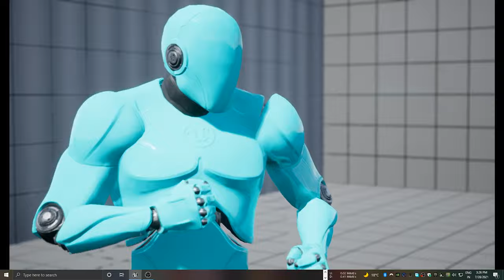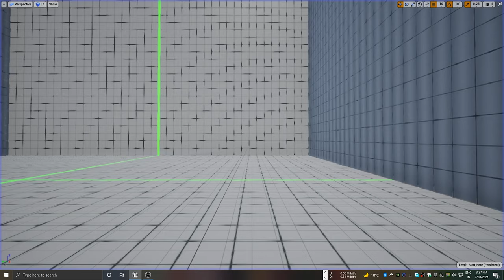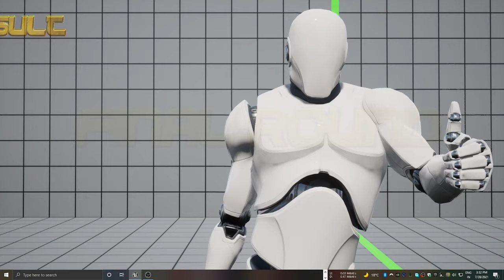Street Fighter In Unreal Engine 4